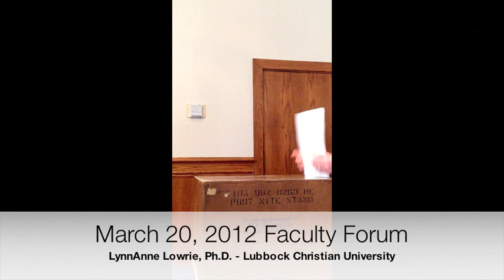LCU's Faculty Forum - LynnAnne Lowrie